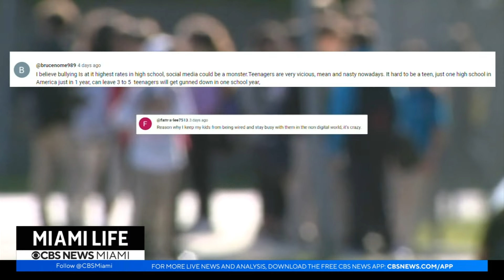Tua Tagovailoa's return is on the horizon! But, are fans more worried than excited? | Miami Life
In this week's edition of Miami Life:

We are taking a look at the life and legacy of former Senior Vice President of Communications and Community Affairs for the Miami Dolphins Jason Jenkins-- and how his wife Elizabeth is continuing his work for the community every single day.

And, Dolphins Star quarterback Tua Tagovailoa is set to return to the football field very soon, but are fans more worried than excited to see the young star again?

Plus, watch why a South Florida man has dedicated his life to helping bees and educating the community.

Finally, longtime South Florida staple Santa's Enchanted Forest will not be returning for the first time in nearly four decades-- as many in the city hope for its return in 2025.

 Catch Miami Life at 630pm ET Thursday's on the CBS Miami app, CBSMiami.com